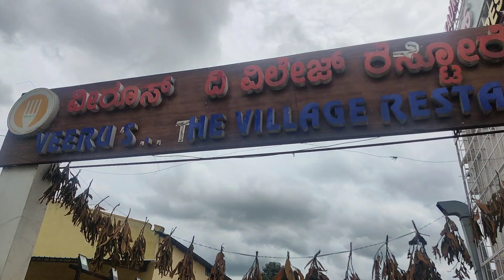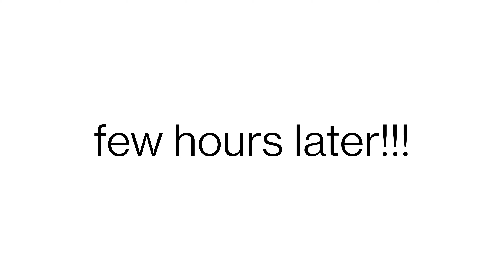Meeting COCO After a Long Time | Veeru's The Village Restaurant | Outing For Lunch |Twinning - Tales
Hey Guys

Here's our next video we visited COCO after a long time and check its love towards us is unimaginable totally overwhelmed. Dogs are always the best creature in the world which loves you more than you do. We also visited a new restaurant in Makali. Ambience was so good and felt the place was so private and it will be good for people who want to take their loved one out.